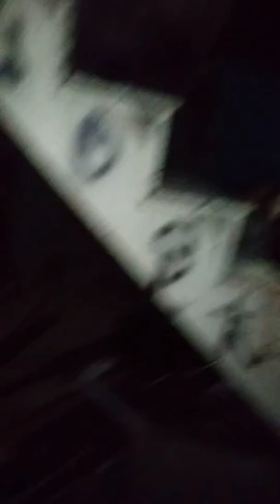The abandoned fortress